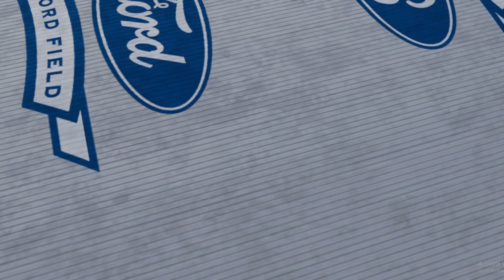Madden 23: Fix the franchise! ep7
Lets play some madden face of the franchise on pc. I like running threw the career  mode on madden and seeing if i can become the best to ever play the game. So come along as we see if we can break some records and become the goat on madden 23.